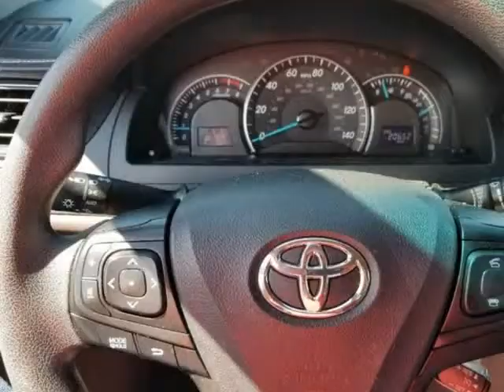2015 Toyota Camry LE 4dr Sedan (Cumming, Georgia)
544 Atlanta Road
Cumming